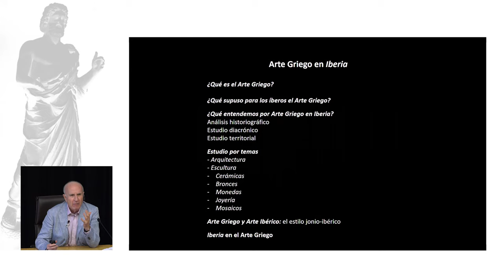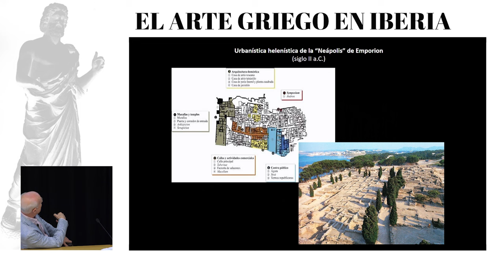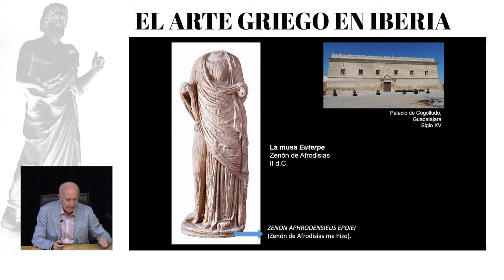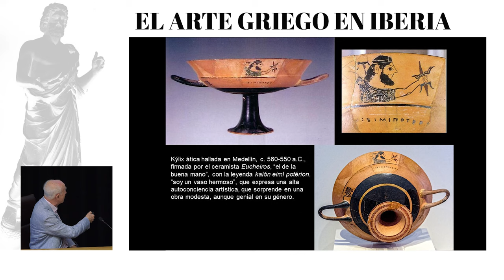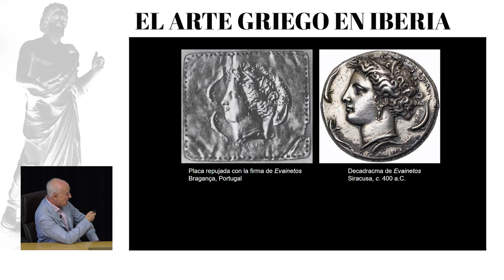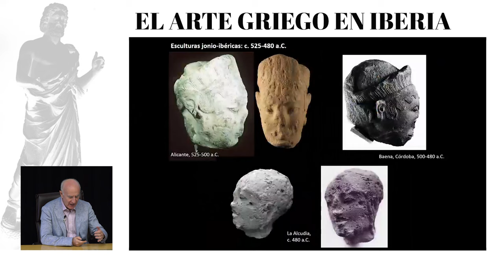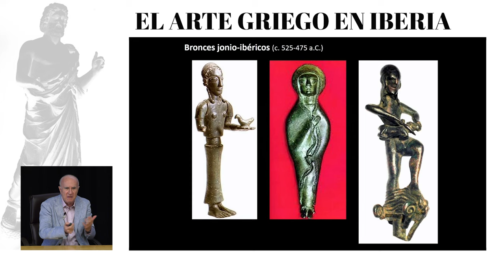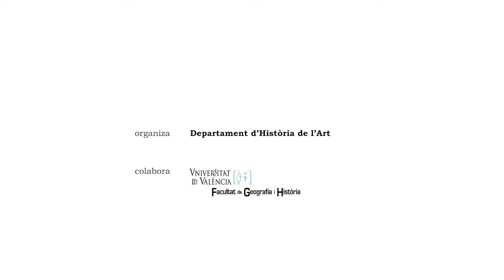GRIEGOS EN IBERIA - MARTIN ALMAGRO GORBEA- Presenta Josep Montesinos, Degà Facultat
Martín Almagro Gorbea Catedrático Universidad Complutense de Madrid. Anticuario perpetuo de la Real Academia de la Historia. Arqueólogo.
Presenta. Josep Montesinos. Degà Fac. Geografia-Història UV